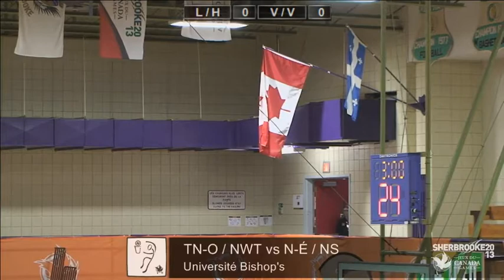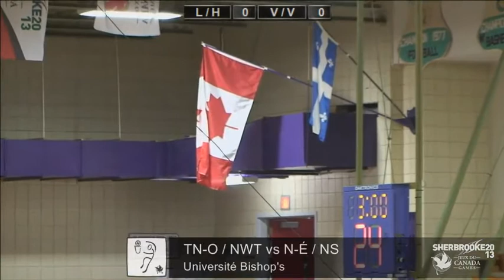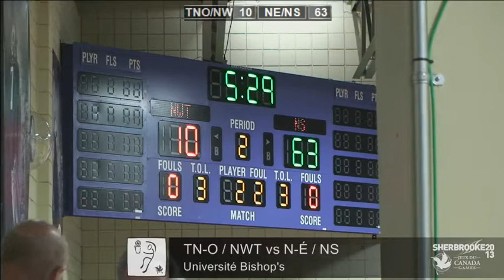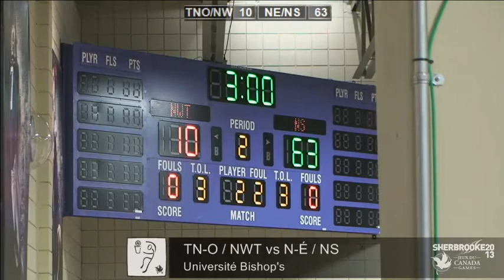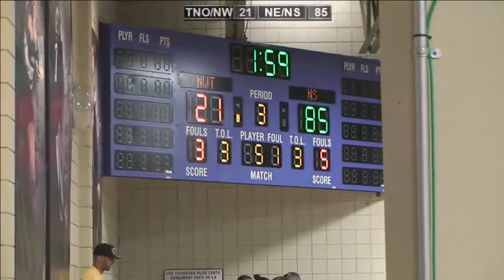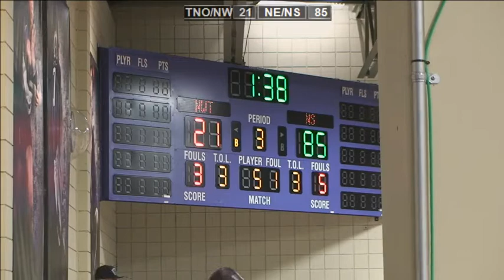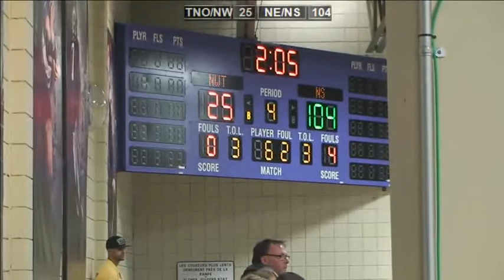2013 Canada Summer Games - Men's Basketball - Northwest Territories vs Nova Scotia